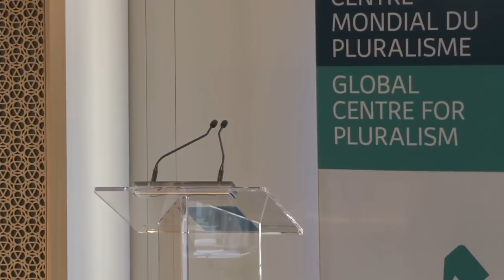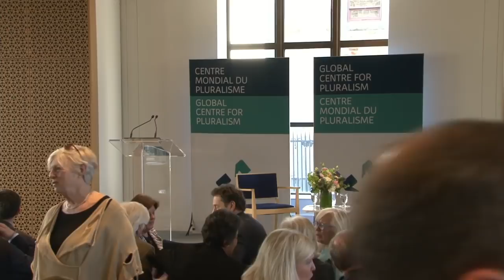Chrystia Freeland and Hugh Carnegy: The Rise of Popular Discontent and What We Can Do About It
Liberal democracies are being rocked by popular movements that challenge previously accepted values and institutions. How can the West, and other regions, respond to the forces of populist grievance in ways that foster and strengthen pluralism ─ addressing legitimate concerns while combatting efforts to sow division?